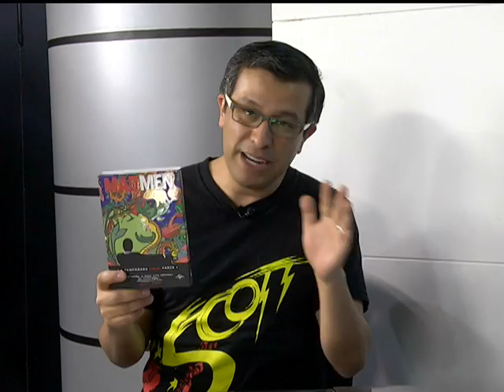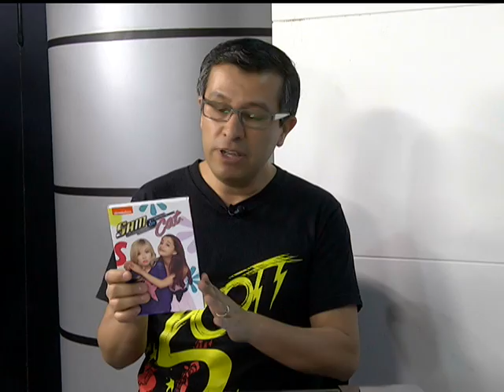Sección de Entretenimiento en El Informador TV (27/marzo/15): HOME No hay lugar como el hogar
Mi canal en Twitter es: @JulioVelez

En esta emisión hablamos de: Home: No hay lugar como el hogar (Fox), Un paseo por las tumbas (Zima), Mad Men, Sam & Cat (Paramount), Game of Thrones temporada 4 (Warner Home).

El noticiero El Informador es conducido por Joaquín San Román y se transmite de lunes a viernes de 8 a 9 pm por Cablecom canal Visión 10 en Querétaro. La sección es los días VIERNES.